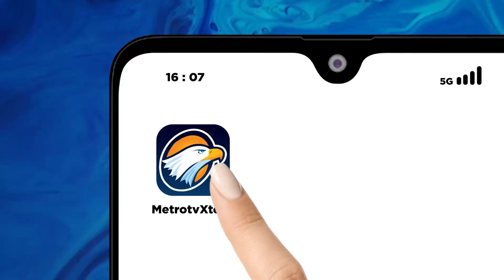Berita Pemilu - Momen Prabowo Makan Siang Bersama Sejumlah Artis dan Influencer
MetroTV, Capres nomor urut dua Prabowo Subianto pada hari kedua kampanye bertemu dengan para artis dan influencer untuk makan siang bersama.